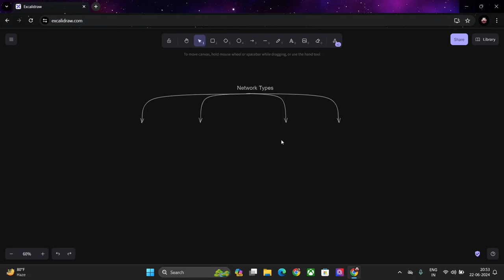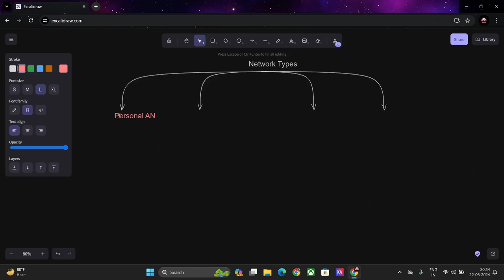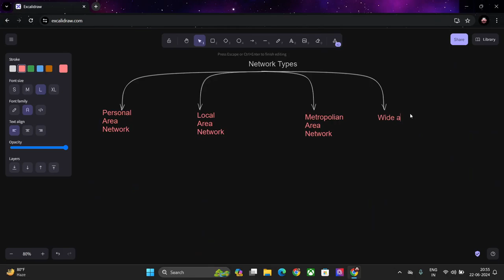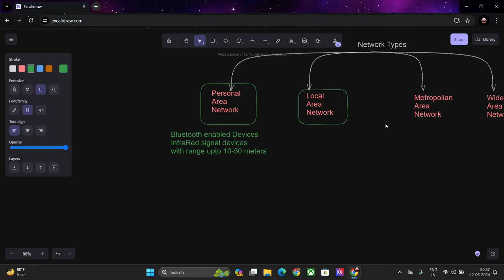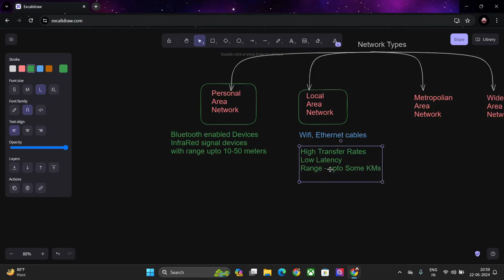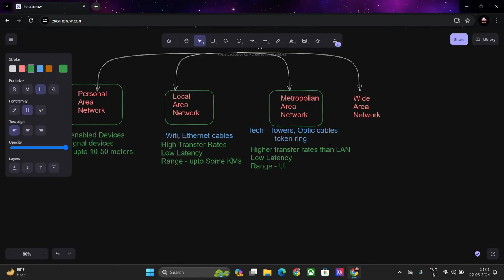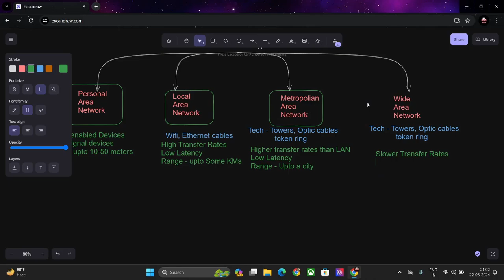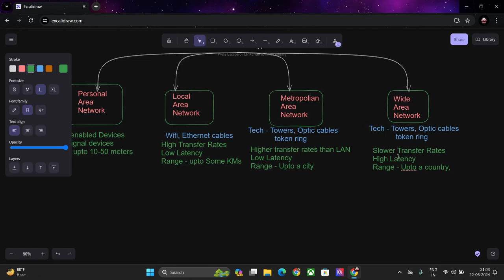Understanding Network Types: PAN, LAN, MAN, and WAN Explained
Welcome to UNKNOWN 2.O!

In this video, we delve into the fascinating world of networking by exploring the different types of networks that connect our digital world. From personal networks to wide area networks, we’ll break down the key characteristics and uses of PAN, LAN, MAN, and WAN.

In this video, you'll learn:

PAN (Personal Area Network): Discover how personal devices connect within a short range, typically within a single room.

LAN (Local Area Network): Understand how devices within a limited area like an office or home are interconnected.

MAN (Metropolitan Area Network): Learn about networks that cover a city or a large campus, bridging multiple local networks.

WAN (Wide Area Network): Explore how networks span large geographical areas, connecting cities, countries, or even continents.

Why Watch?

Gain a comprehensive understanding of different network types.
Learn how each network type operates and their practical applications.
Enhance your knowledge of networking fundamentals, whether you're a beginner or brushing up on your tech skills.

Timestamps:
00:00 How we're getting further
00:40 Intro
00:55 Different Network Types
02:18 Personal Area Network
03:29 Local Area Network
04:48 Metropolitan Area Network
06:27 Wide Area Network
09:09 Latency
11:13 Technology of WAN
13:40 Thanks for Watching